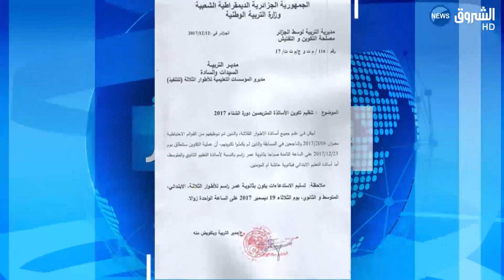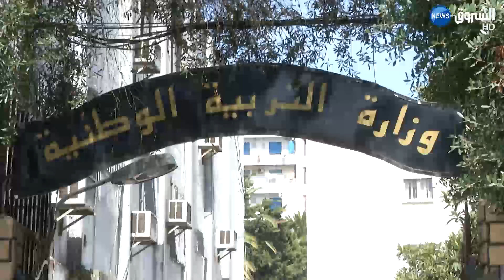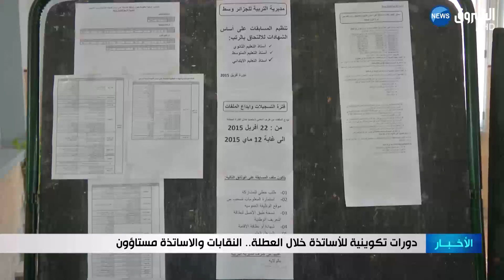دورات تكوينية للأساتذة خلال العطلة... النقابات والاساتذة مستاؤون